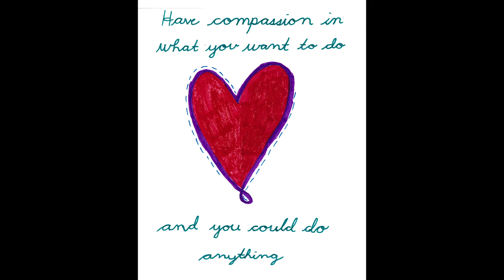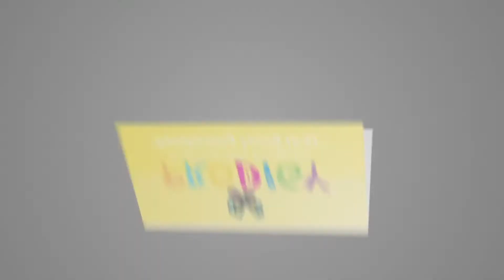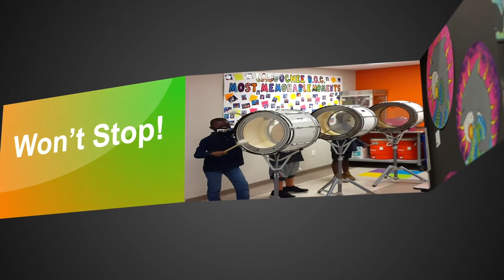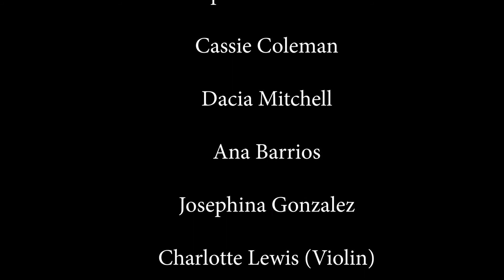Lacoochee 🦋 Prodigy Showcase 2021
The Prodigy Cultural Arts Program is a safe arena where youth learn effective communication, problem solving and conflict resolution skills through visual and performing cultural arts. Due to COVID-19, this year’s Prodigy Showcase will be VIRTUAL. Watch what the talented youth at the Lewis Abraham Lacoochee Boys & Girls Club have created through the Prodigy Cultural Arts Program this year!